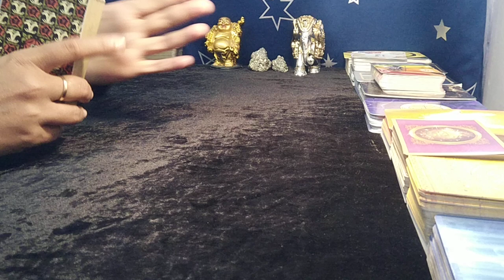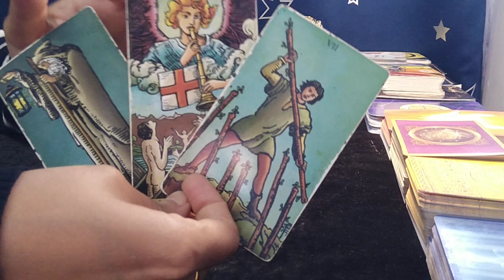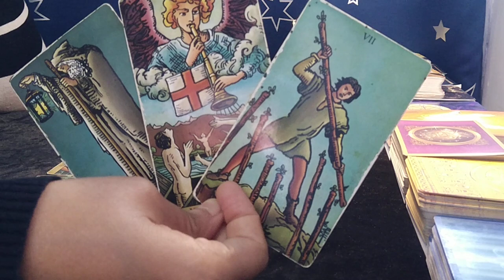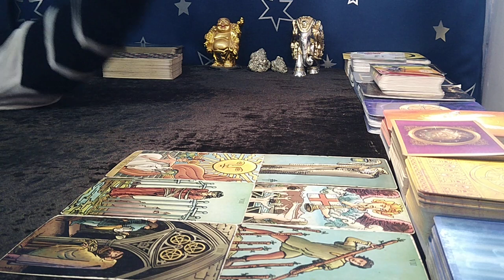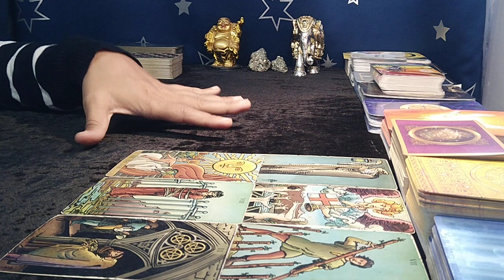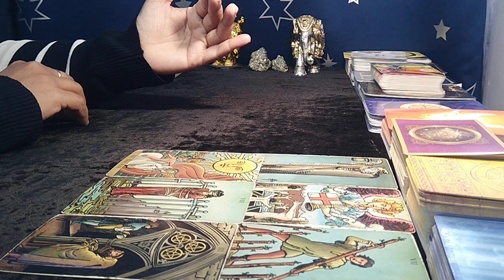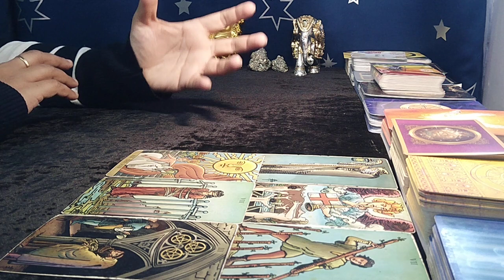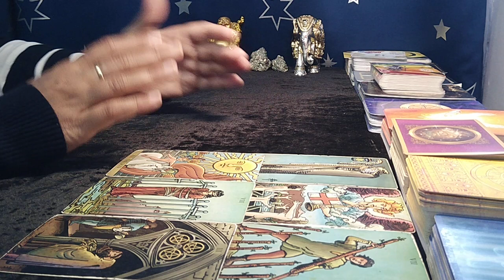❤CAPRICORN"Omg IF YOU LITERALLY think LOVE is NOT HAPPENING then YOU have A STRONG MESSAGE"JAN 2023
capricorn
capricorn tarot
capricorn january 2023 reading
capricorn january 2023 tarot
capricorn january 2023 tarot reading
capricorn january 2023 weekly
capricorn january 2023 love tarot
capricorn january 2023 single
capricorn january 2023 love
capricorn january 2023 love tarot reading
capricorn december 2022 reading
capricorn december 2022 tarot
capricorn december 2022 tarot reading
capricorn december 2022 weekly
capricorn december 2022 love tarot
capricorn december 2022 single
capricorn december 2022 love
capricorn soulmate reading 2023
capricorn today

EXTENDED TITLE:"Omg,THEY were LITERALLY WAITING since AGES for YOU...FINALLY BOTH OF YOU. !"